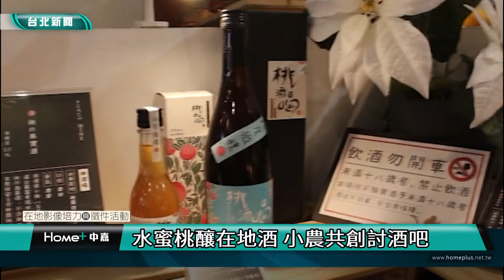台北｜輔仁｜水蜜桃釀在地酒 小農共創討酒吧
【中嘉台北新聞 校園記者莊子昀、江愷方/臺北市中正區報導】「學這個可以賣水蜜桃嗎？」當初部落族人一句話，讓來到部落推廣數位應用的Sandy與部落一同努力創立「三光五月桃」。透過網路，販售部落五月採收，俗稱五月桃的水蜜桃，並推出由水蜜桃釀造的各式果實酒品牌「討酒吧」，在提升部落資訊能力的同時，增加水蜜桃的附加價值，也藉此減少惜福品的浪費。如今，討酒吧已經是一個集結一百多位小農，共同開發各式水果、穀物酒的品牌。

成立品牌 透過試喝推廣

三光五月桃生產合作社與小農文創的合作在今年邁入第八年，當初是教育部數位應用推廣計畫的輔導團隊至位於桃園復興三光部落駐點，目標是提升當地的數位應用。但沒想到一開始就遇到招生困難的問題，一問之下才發現平時主要生產水蜜桃的部落居民並不清楚為什麼要學習電腦這類的新科技，直到他們發現透過網路，可以把部落五月採收，俗稱「五月桃」的水蜜桃販售到更遠的地方，才開始了一連串的合作過程。

透過數位應用，小農文創與部落一起創辦了三光五月桃生產合作社，成立品牌，並藉由網路販賣商品。「水蜜桃是一種蠻脆弱的水果。」小農文創地方創生專案經理Sandy說。水蜜桃的賣相非常重要，若稍有碰撞、出現指紋，就無法販售給大眾，造成農損。為了減少損失與浪費，他們決定要把這些外表有些瑕疵的惜福品拿來做加工。當時部落傳統的佳餚——酒，就成為第一首選，過去部落就一直有釀酒的習慣，但礙於法律規定私釀酒不得販售，於是就透過建立「討酒吧」這個品牌，水蜜桃收成後載往臺中合作的酒廠釀造，讓酒變成合法產品。

二〇一九年，討酒吧成立之初是藉由參加市集的快閃店，透過試喝的方式，讓消費者品嚐到不用任何香料的果實釀造，水蜜桃甘甜的香味在唇齒之間迴盪，Sandy說：「我對我們的酒非常有信心。」透過試喝，消費者可以感受到栽種水蜜桃者與釀酒者的用心。在與部落討教釀酒的過程中，他們發現部落中最好喝的那一家，是水蜜桃量放的最足的那家，因此討酒吧在釀酒時水果量從不吝嗇。在釀酒的過程中，也曾發生在技術或配方上發生失誤，導致酒釀壞了，必須整桶倒掉的問題，討酒吧費盡了千辛萬苦，才走到今天這一步。

多元發展 復興部落文化

在二〇一〇年，泰雅族羅浮部落的林沛緹與族人們回部落做田野調查，發現部落有個多數人都沒參與過的祭典，找了十多個部落與七十歲以上的長者詢問後，才發現祭典與小米有關係，而決定透過小米把祭典找回來。種植小米並不容易，傳統的種植方式要先將小米去殼，混著泥土撒向土地，以避免重量輕的小米隨風飄走，或被螞蟻搬走，接著要用泥土覆蓋小米，並每天除草，等著小米發芽。「過程只能看天。」林沛緹說。然而進口小米的單價便宜，半斤只要五十元，遠超過部落種植小米的人力付出。於是部落決定研發多樣產品，像是小米辣醬、小米披薩等多樣小米產品，也與討酒吧合作，發展多項產品，提高小米的附加價值。

除了水蜜桃酒以外，討酒吧也有生產水蜜桃小米酒，這是因為部落希望做小米的培育。小米是原住民飲食文化中的重要代表，傳統的五大祭典之一就是小米祭。然而，沒有種植小米，就不會有小米的祭典，有的部落甚至將近一甲子沒有辦小米祭了。若恢復小米的種植，也能讓部落自主恢復他們的祭典。「當部落有提出一些想法的時候，就可以去討論要如何達成這件事。」Sandy說。所以才推出水蜜桃小米酒，讓部落可以持續去推廣小米的同時，也可以不用太擔心銷路。小農文創長期以來都有在與各地的小農合作，除了桃園復興三光部落以外，也有與羅浮部落中其他地區的多位小農合作，發展出梅酒喝、莓酒喝、百酒喝、麥酒喝等多樣產品，協助小農販售，並持續推廣不噴灑農藥的友善耕作。

過去林沛緹就曾與討酒吧合作製作五月桃啤酒，也因此促成了這次由小米釀成的小米酒出現。「（討酒吧）一直把我們推到更不一樣的地方去。」林沛緹說。除了協助釀酒，討酒吧也幫忙開發新產品。林沛緹二〇二一年底擺攤販售小酒喝時，現場銷售一空，讓他感到非常驚訝，也對產品感到相當的有信心。

經過部落不斷的研討，現今小米種植的方式已經與以往不同，透過先把小米放入培養土中，等其發芽再移入農田內的方式，來增加小米的存活率。林沛緹說：「先突破跟野草的戰爭，可以減少很多人力的消耗。」藉由新技術輔助種植，增加小米的收成量，也期望能發展更多小米相關的產品，提高種植小米的收入來源，保存傳統文化中的祭典。

克服困難

在過程中也遇到了相當多的困難，像是最初團隊要集結小農合作，就受到質疑「是不是來騙錢的」，在收購水蜜桃的過程中也遇到如價格如何訂定的問題。為了取得部落的信任，就由當時據點的三光國小統一號召，來吸引農民的加入。前期要產生共識，朝向生產合作社的模式發展時，也經歷了很長一段的溝通，才達成現在共同銷售，友善耕種的模式。

有一年五月桃大產，看似能有好收穫的同時，卻在採收期遇上大雨，造成蚊蟲爆發，農民們不得不停止出貨，造成部落很大的損失。同時也讓族人們對友善耕作產生懷疑，不禁讓他們擔心若沒有噴灑農藥，下一期會不會也遇到蚊蟲造成莫大的損失？

「這也是經過很多內部討論，如何去學習做這件朝友善種植的方向前進。」Sandy說。就連討酒吧的成立其實也能促進友善種植的進行，因為以前部落會將惜福品再放回田中，讓它自然腐化，成為養分，但與此同時也會吸引果蠅這類的蚊蟲出現，使部落又不得不噴灑農藥以避免下一期的五月桃受到蟲害影響。藉由釀酒，解決了惜福品處理的問題，更能推動友善耕作的實行。

與消費者溝通 發展本土品牌

平時討酒吧就會藉社群平臺與消費者溝通、分享，讓消費者知道他們吃下口的作物是如何到達消費端的。有一年上山的路段土石崩塌，只能沿著河床去載貨，他們就透過facebook分享，讓消費者知道這些水蜜桃得來不易，都是經過河床下來的。此外過去也曾與其他通路合作，如果物配、無毒農、全聯、統一等，透過與更多的通路合作，把好的農產品推薦給消費者。

酒相對於其他產品而言，是較容易保存的商品，若將來部落想要自行銷售，不用擔心會有囤貨的問題。相對的，水蜜桃是較不能保鮮的水果，採收後就要在一、兩天內快速送去酒廠，但部落在復興山上，上下山就要一小時，每年食材的運費就要高達幾十萬，因此將來希望能在部落成立自己的釀酒廠，以減少成本，同時也打算讓部落族人練習到華山門市銷售，練習介紹自己的產品，讓他們將來能夠自立自強，成立自己的產業。